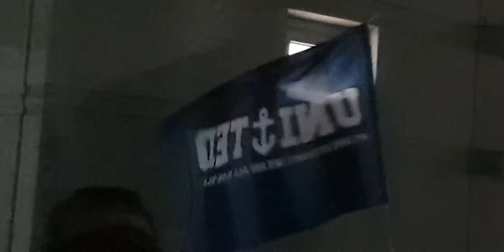[인모것직캠] 190810 수원전 승리 후 인천유나이티드 카니발🔵⚫ 펜스 넘어서 하진 않았어요^-^ (vs.수원 1-0)